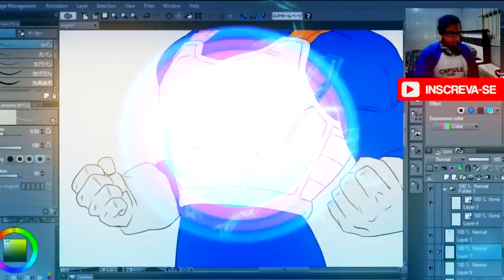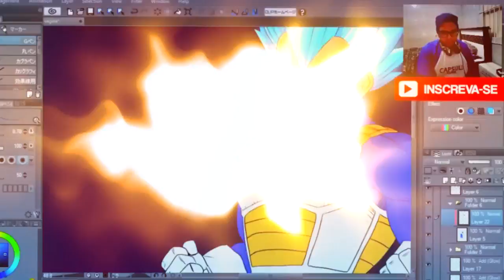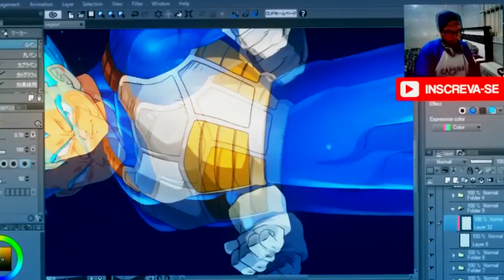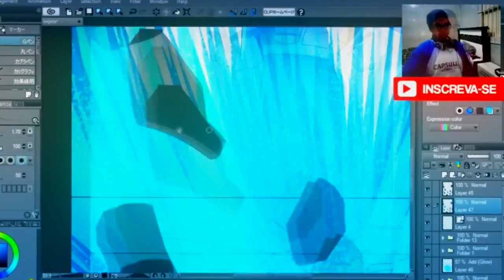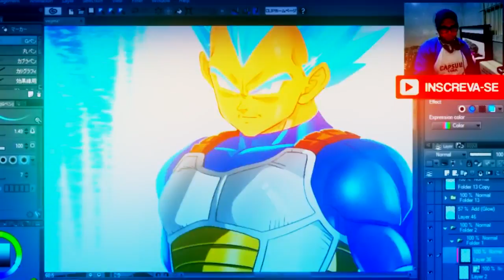DESENHANDO VEGETA SUPER SAYAJIN BLUE RESUMO DA LIVE 07-09-2017